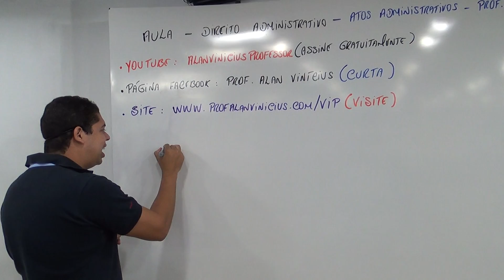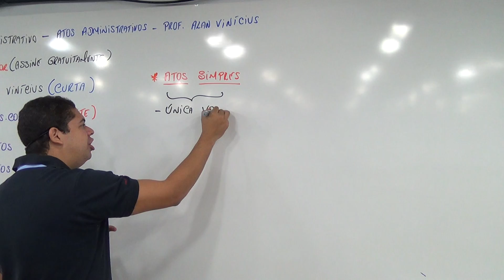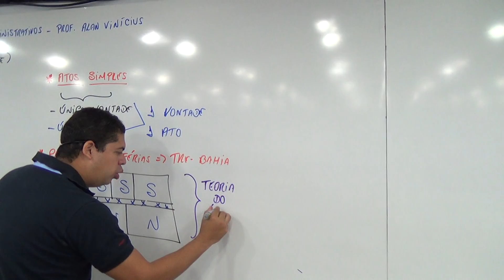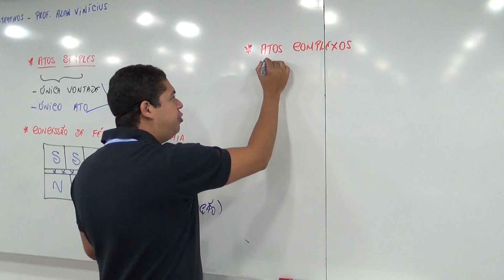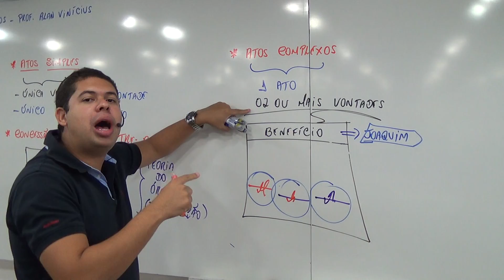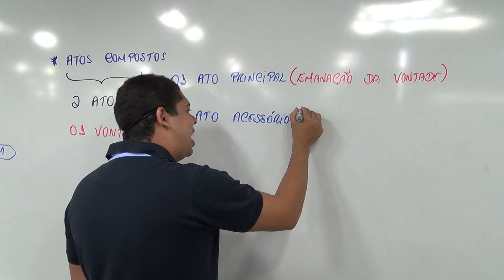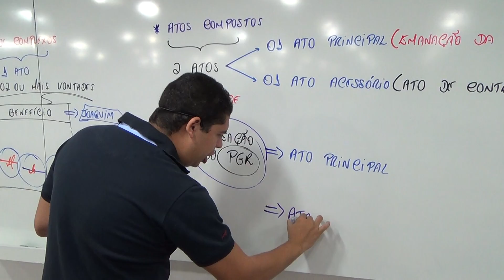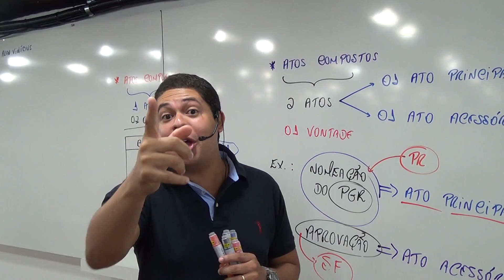Aula - Direito Administrativo - Atos Administrativos - Prof. Alan Vinícius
Assine nosso canal - Youtube - alanviniciusprofessor

Curta nossa página Facebook - Prof. Alan Vinícius